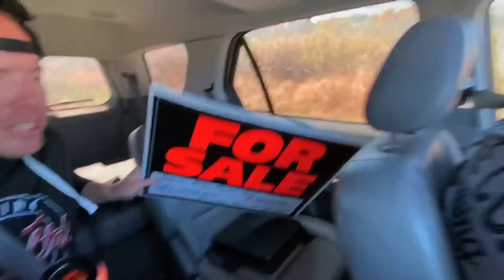JUMPING Ford FREESTYLE Onto FORD ESCAPE!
Had this old Ford Freestyle sitting around for a while and decided it was time to do something with it since no one wanted parts! Ford Freestyle jumping time!

TOP VIDEOS